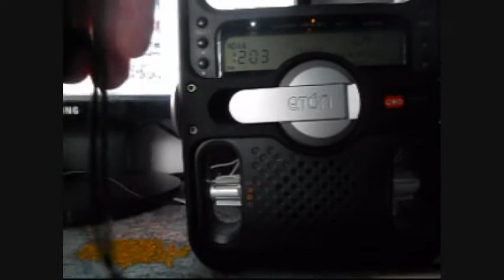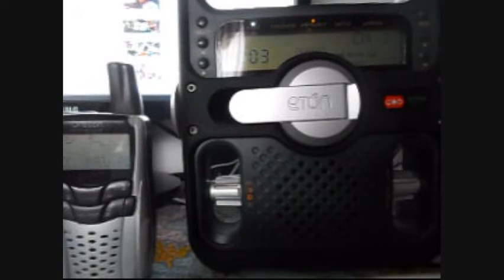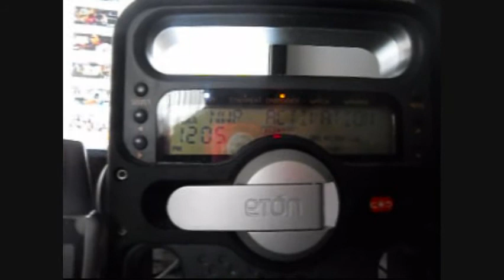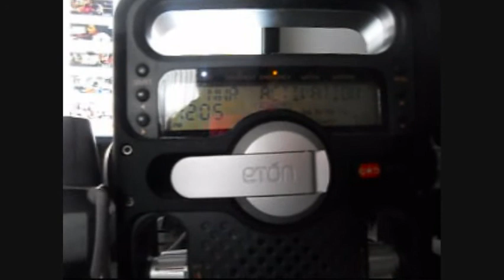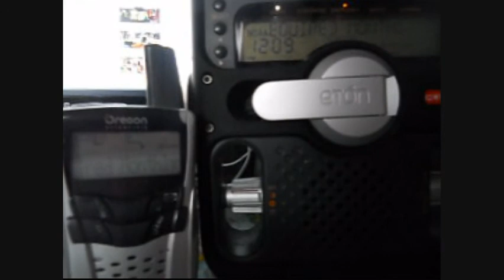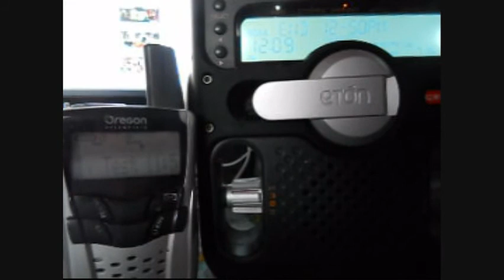Weatheradio Canada Weekly and Monthly Tests